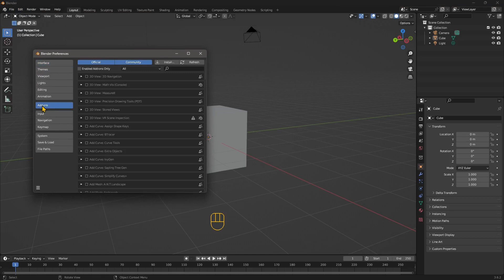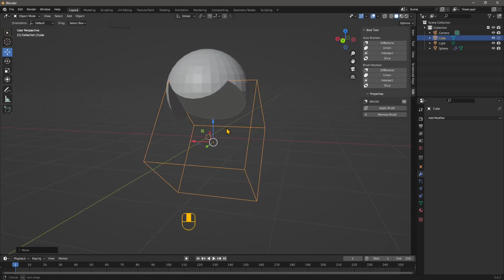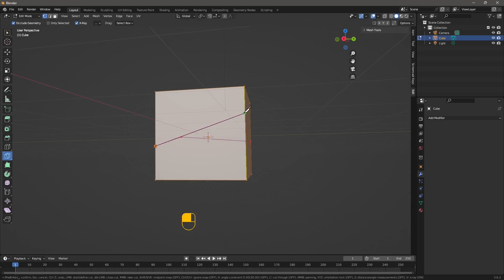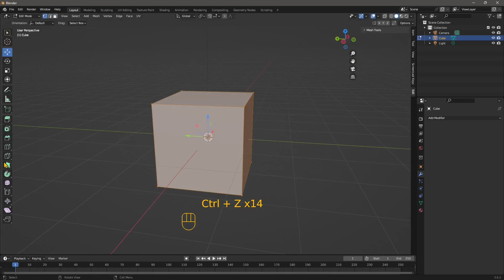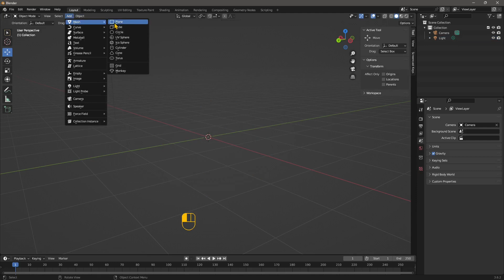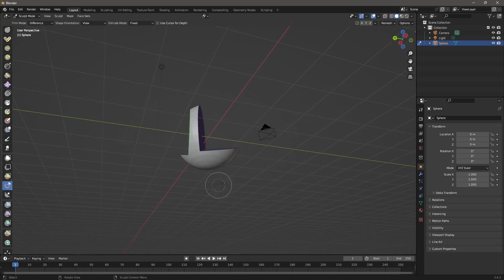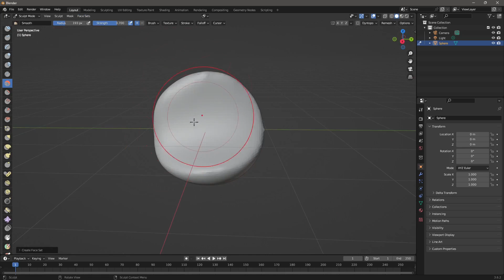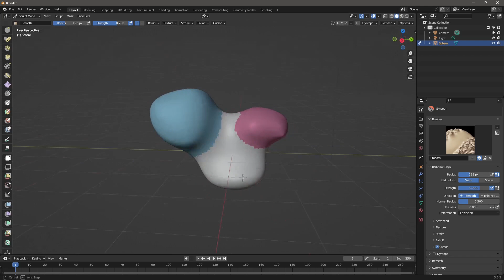Videoguide - Cut and Trim in Blender, Cutting and Trimming Tools, Slice, Knife, Boolean Difference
Videoguide - Cut and Trim in Blender, Cutting and Trimming Tools, Slice, Knife, Boolean Difference, Line Project